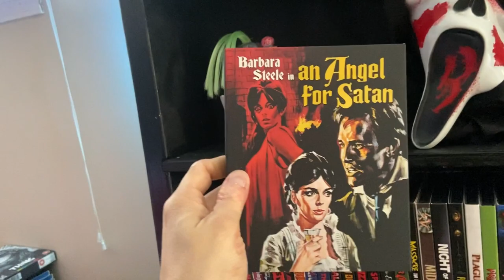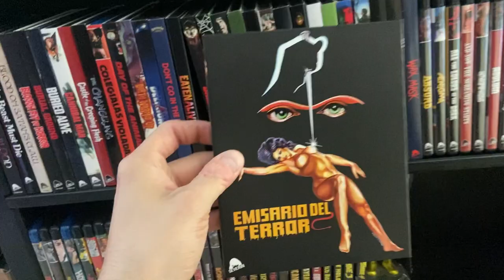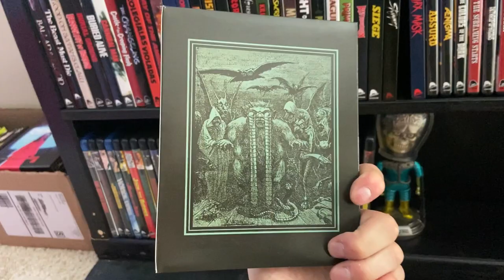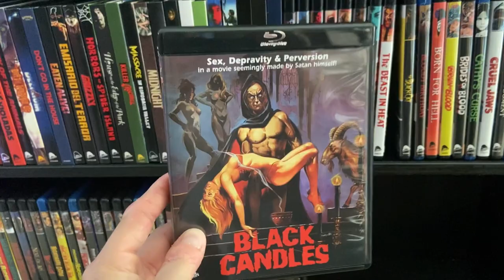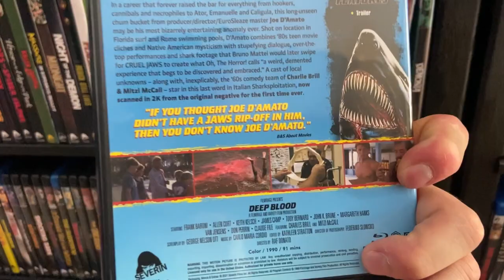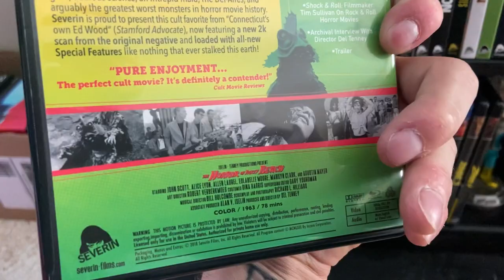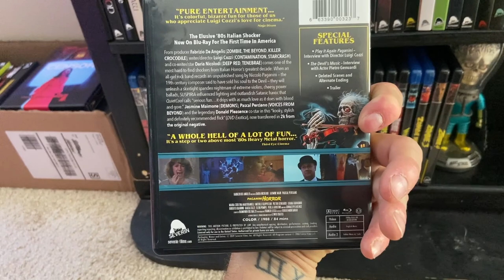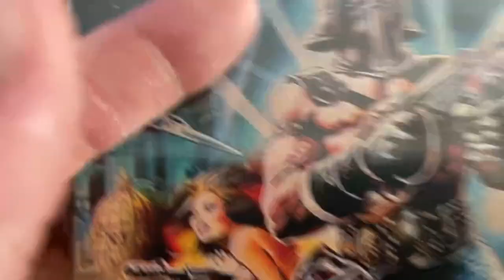My Severin Films Blu Ray Collection 2022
Letterboxd: SlashinCaptain